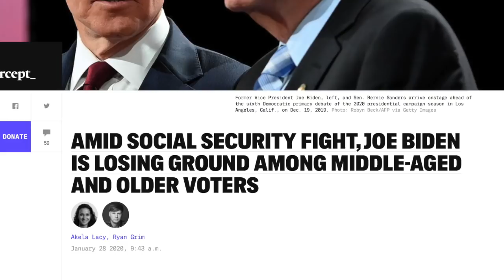Joe Biden Has ANOTHER Meltdown When Confronted by Voter